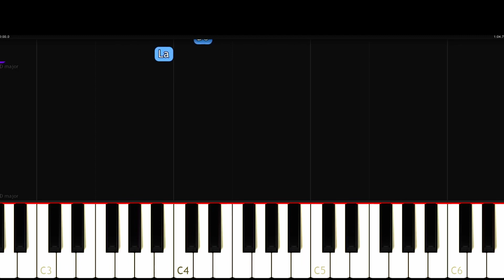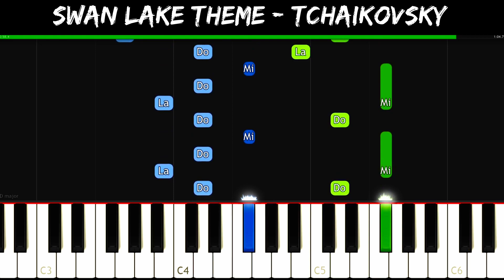Swan Lake Theme - Tchaikovsky [Piano Tutorial] | SHEET MUSIC + MIDI 🔥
In this tutorial you can learn HOW TO PLAY "Swan Lake Theme - Tchaikovsky" on piano